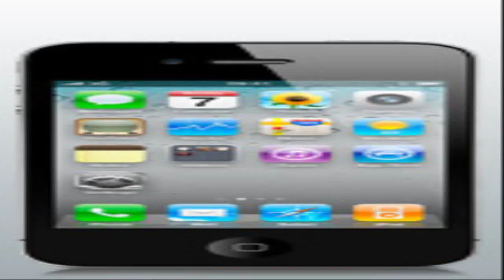Optus Mobile Phone Cap Plans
CLICK HERE    phones.cindybug.com    Optus Mobile Phone Cap Plans